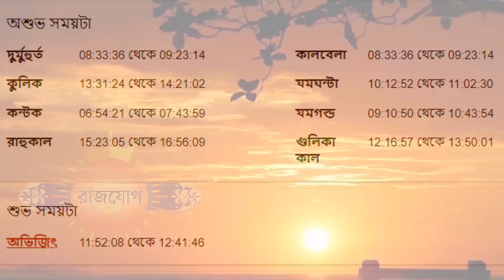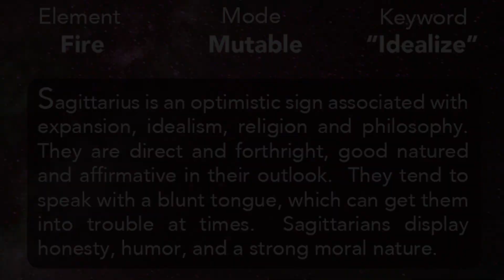১৩ই সেপ্টেম্বর ২০২২ ধনু রাশি - Dhanu Rashi 13th September 2022 Ajker Rashifal -Sagittarius Horoscope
১৩ই সেপ্টেম্বর ২০২২ ধনু রাশি - Dhanu Rashi 13th September 2022 Ajker Rashifal -Sagittarius Horoscope